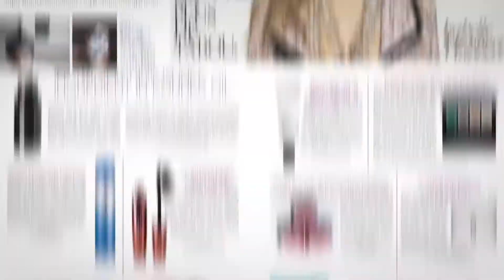AgeLOC Me Media Highlights - Vietnamese Close Caption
WHY AGELOC ME?
Your style, your personality and your complexion are your unique characteristics. So when it comes to your skin care, shouldn’t it be just as unique as you are?

ageLOC Me is a first-of-its-kind, customised skin care solution. A breakthrough anti-ageing product that represents the next era of skin care – skin care customised for you, by you!

It contains serums, day and night moisturisers brought together in one anti-ageing system. Beyond its unique appeal, ageLOC Me features advanced Nu Skin science and a smart Skin Assessment. This is an online evaluation tool and your pathway towards a personalised skin care regimen with about 2,000 product combinations, based on you, your skin concerns and your preferences.